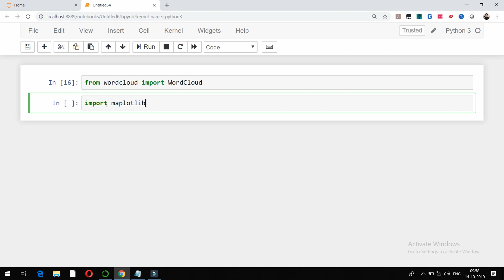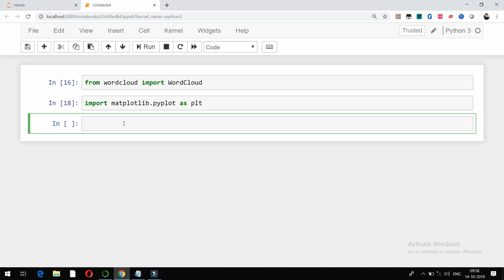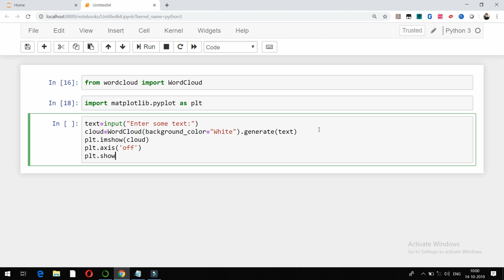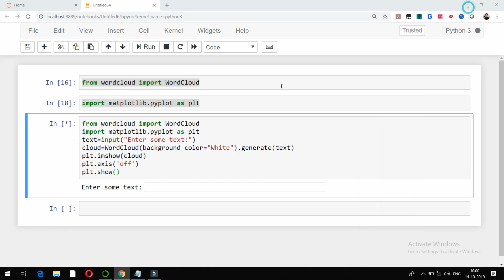PYTHON SERIES 22 How To Plot WORDCLOUD in Python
This video shows how to plot WORDCLOUD using python